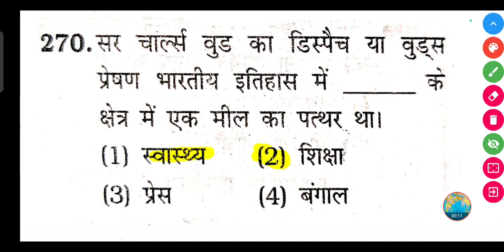सर चार्ल्स वुड का डिस्पैच या वुड्स प्रेषण भारतीय इतिहास में किस क्षेत्र में एक मील का पत्थर था?